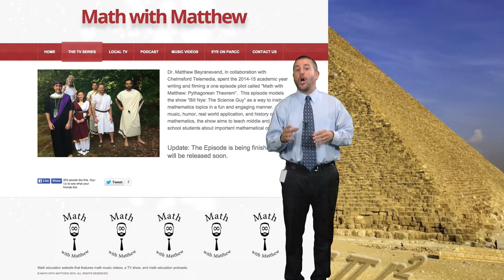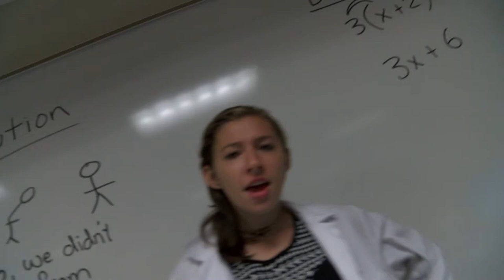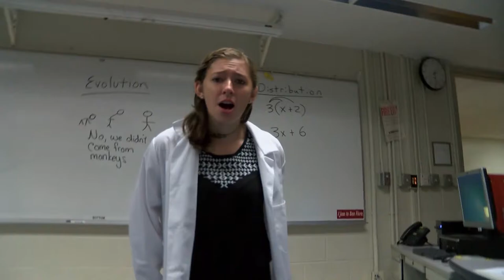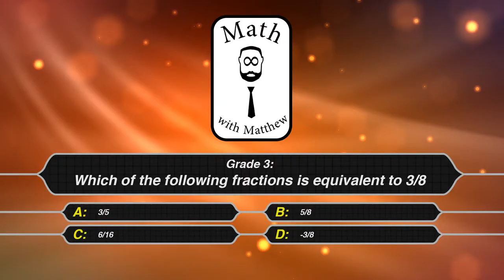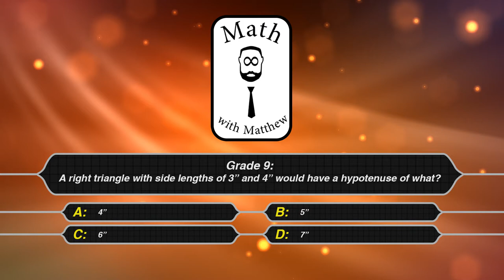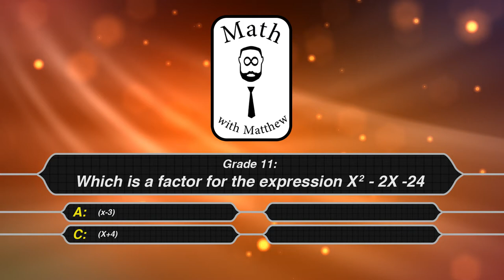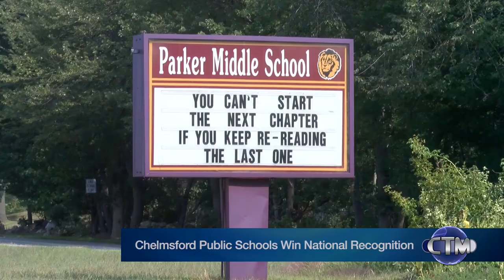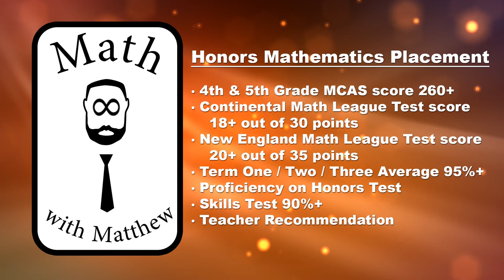Math with Matthew: Episode 401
Season Four, Episode 1 featuring the music video "Science and Math War" with guests: Board of Selectmen Matt Hanson, Middle School Math Coach Donna Foley, Middle School Math Teacher Adam Felzani, and High School Math Teacher Jen Dussault.